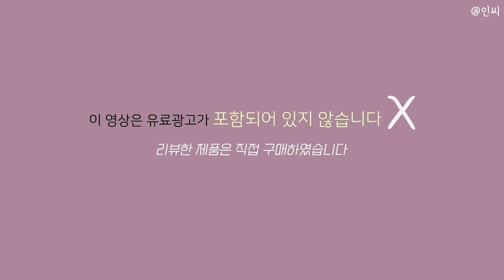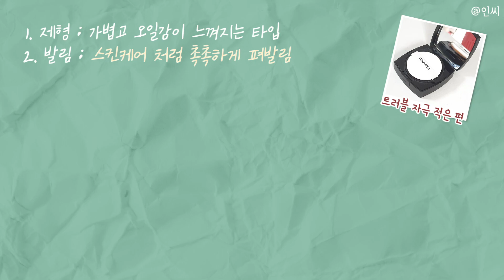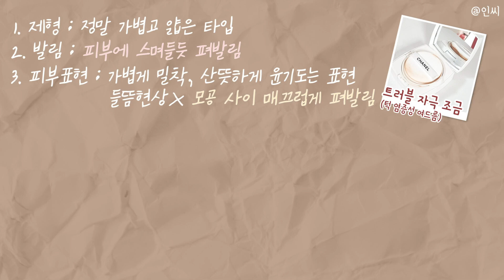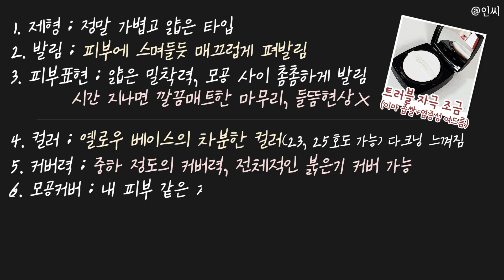좀 많이..현실적인😲 샤넬 쿠션 8시간🔥 마스크 묻어남 리뷰 (울트라 르 뗑 쿠션 / 르블랑 쿠션 / 레베쥬 쿠션)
00:00​ 맛보기 영상
00:28 인씨 피부 타입+베이스제품

00:31 NEW신상 샤넬 울트라 르 뗑 쿠션
02:50 8시간 마스크 테스트
03:41 수정화장 덧발랐을 때
03:58 한장 총정리 리뷰⭐️

04:12 샤넬 르블랑 쿠션
06:38 8시간 마스크 테스트
07:21 수정화장 덧발랐을 때
07:36 한장 총정리 리뷰⭐️

07:50 샤넬 레베쥬 쿠션
10:08 8시간 마스크 테스트
11:01 수정화장 덧발랐을 때
11:23 한장 총정리 리뷰⭐️

11:42 3가지 쿠션중 원픽을 고른다면?🔥🔥

✔️CHANEL : 샤넬
울트라 르 뗑 롱웨어 터치 쿠션 파운데이션  00:31
B30 / 84,000원(정상가)
*직접구매*

인씨 한줄평 : 스킨케어같은 가벼움 오일광이 많이 느껴지는 쿠션
★트러블 자극 적은 편

1. 제형 : 가볍고 오일감이 느껴지는 타입
2. 발림 : 스킨케어 처럼 촉촉하게 펴발림
3. 피부표현 : 오일광 느낌, 각질 들뜸현상 느껴짐
가볍게 밀착되나 유분감 겉도는 느낌 있음

4. 컬러 : 차분한 컬러(23, 25호도 가능) 노란기+다크닝 많이 느껴짐
5. 커버력 : 커버력 중하 정도로 낮은 편, 전체적인 결케어 가능
6. 모공커버 : 블랙헤드 커버는 잘되는 편이나, 들뜸현상 보임

7. 지속력 : 무너짐 현상 적은 편, 각질 들뜸+갈라짐 현상 많이 보임
8. 마스크 테스트 : 묻어남 평범, 벗겨짐 현상 살짝 있으나 깔끔해 보임

✔️CHANEL : 샤넬
르 블랑 브라이트닝 쿠션팩트 04:12
*직접구매*

인씨 한줄평 : 샤넬 쿠션 중에 커버력+피부표현 가장 이쁨
★트러블 자극 조금
(턱 염증성 여드름)

1. 제형 : 정말 가볍고 얇은 타입
2. 발림 : 피부에 스며들듯 펴발림
3. 피부표현 : 가볍게 밀착, 산뜻하게 윤기도는 표현
                들뜸현상X 모공 사이 매끄럽게 펴발림

4. 컬러 : 옐로우 베이스의 차분한 컬러(23, 25호도 가능)
5. 커버력 : 얇은 제형이나 중상 정도의 커버력
6. 모공커버 : 모공 하나하나 매끄럽게 채워짐, 피부표현 이쁘게 됨

7. 지속력 : 무너짐 정말 적은 편, 미세한 크리즈 현상 보임
8. 마스크 테스트 : 묻어남 많은 편, 끼임+들뜸 살짝 있으나 피부표현 이쁨

✔️CHANEL : 샤넬
레 베쥬 헬시 글로우 젤 터치 쿠션팩트 07:50
N30 / 84,000원(정상가)
*직접구매*

인씨 한줄평 : 깔끔+매트 샤넬 쿠션 중에 지속력 가장 좋음
★트러블 자극 조금
(이마 좁쌀+염증성 여드름)

1. 제형 : 정말 가볍고 얇은 타입
2. 발림 : 피부에 스며들듯 매끄럽게 펴발림
3. 피부표현 : 얇은 밀착력, 모공 사이 촘촘하게 발림
                시간 지나면 깔끔매트한 마무리, 들뜸현상X

4. 컬러 : 옐로우 베이스의 차분한 컬러(23~25호도 가능) 다크닝 느껴짐
5. 커버력 : 중하 정도의 커버력, 전체적인 붉은기 커버 가능
6. 모공커버 : 내 피부 같은 자연스러움+모공 구멍 깔끔하게 커버

7. 지속력 : 무너짐 현상 정말 적은 편, 유분감 느껴지나 깔끔하게 유지
8. 마스크 테스트 : 묻어남 평범한 편, 끼임+들뜸 현상 정말 적은 편